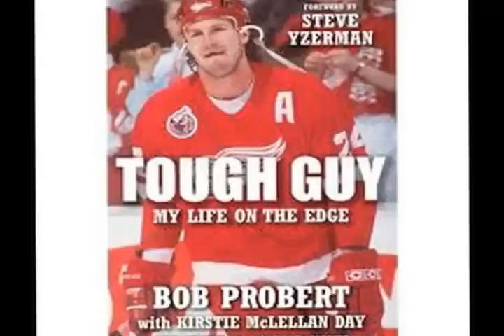BOB PROBERT HIGHLIGHTS